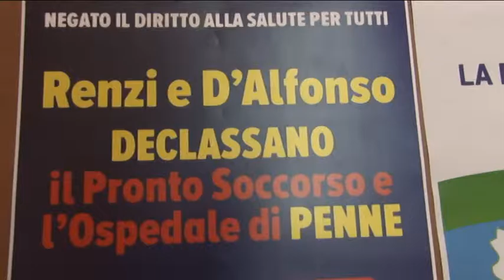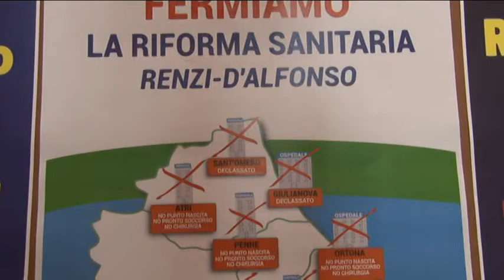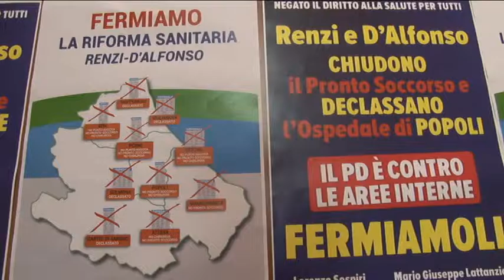Centrodestra contesta Piano Sanitario Regionale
I consiglieri regionali di FI Lorenzo Sospiri e Mauro Febbo contestano il Piano Regionale Sanitario che mirerebbe a declassare ospedali delle aree interne, con la chiusura di alcuni pronto soccorso